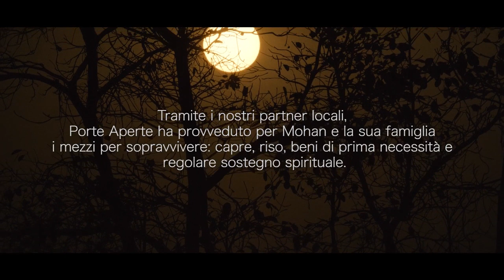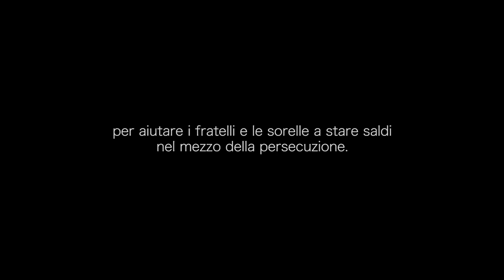La storia di Mohan, cristiano perseguitato indiano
"Gesù non mi ha chiamato ad una vita agevole, non mi ha mai promesso questo. Ma mi promette che ogni giorno cammina con me e che farà ogni cosa nuova".

In questo video, tratto dalla sua storia vera, Mohan racconta cosa significhi seguire Gesù lì, nel 10° Paese più pericoloso al mondo per un cristiano, l'India.